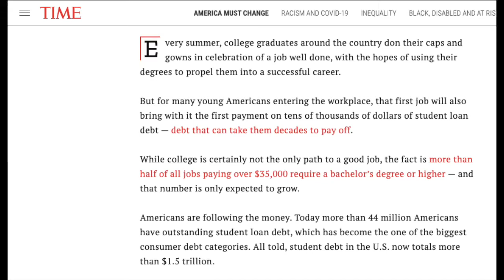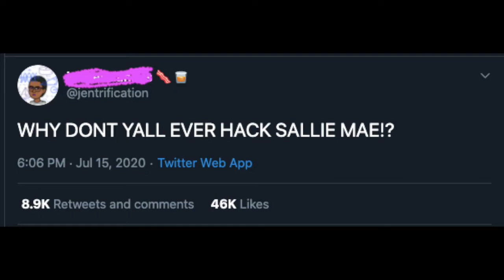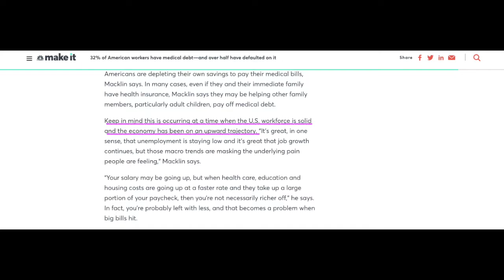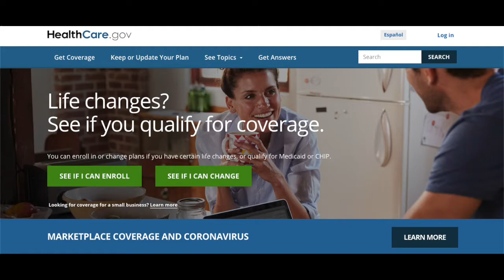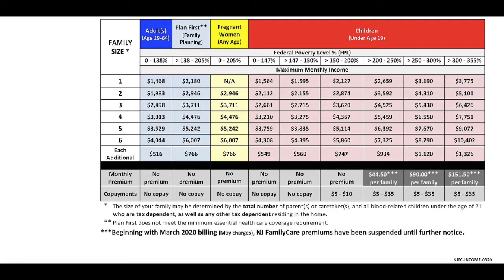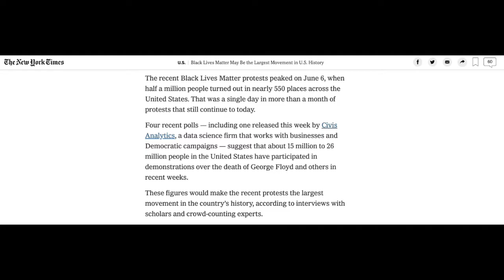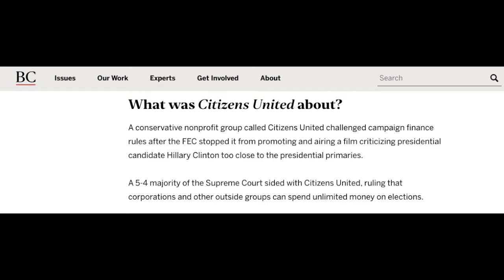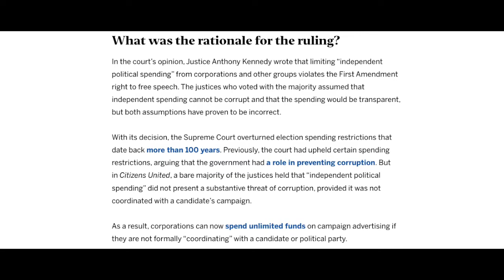America the Ugly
I give four reasons why America is not exceptional.